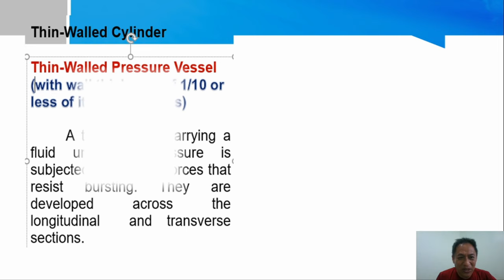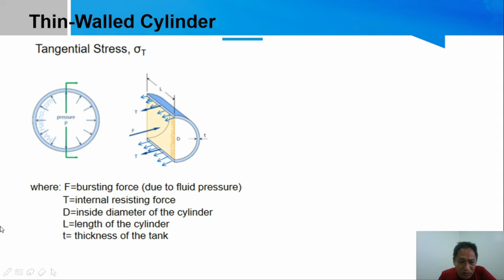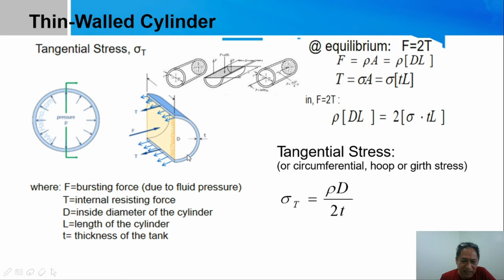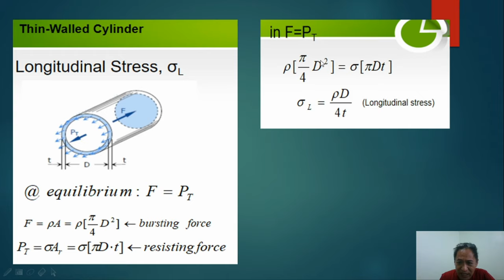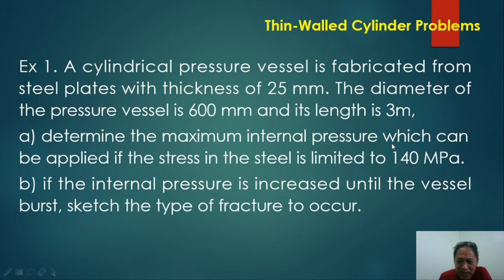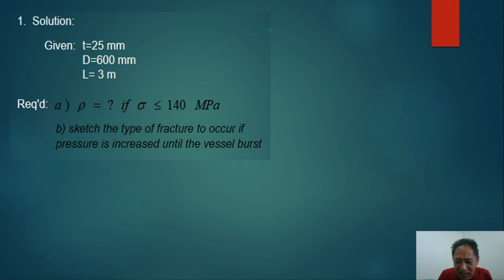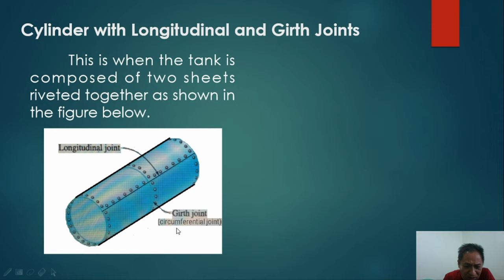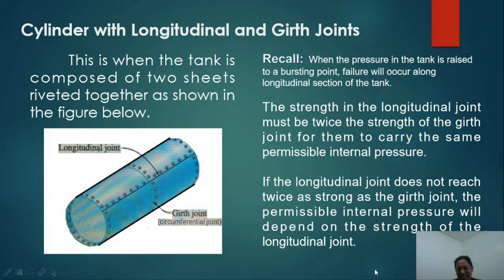THIN-WALLED CYLINDER 1